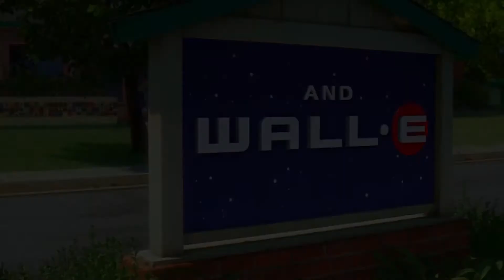5 Film Ini Terlaris Sepanjang Masa yang kalian Belum ketahui!...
Film merupakan ladang bisnis yang bisa menghasilkan uang yang sangat besar. Maka tak jarang perusahaan film pun berlomba-lomba memproduksi film yang mampu menarik minat banyak penonton, dan mendapatkan hasil keuntungan yang sangat besar dari menghasilkan film tersebut.
Dari begitu banyaknya film yang diproduksi mulai dari abad 20 hingga 21 sekarang, 5 film ini mampu mendapatkan keuntungan yang sangat besar, dan menjadi film terlaris sepanjang masa.

Tonton juga video lainnya milik calonpapi

5 MAKE UP PENTING YANG HARUS KAMU MILIKI DAN BAWA KEMANAPUN KAMU BERADA - KHUSUS WANITA CANTIK AJA